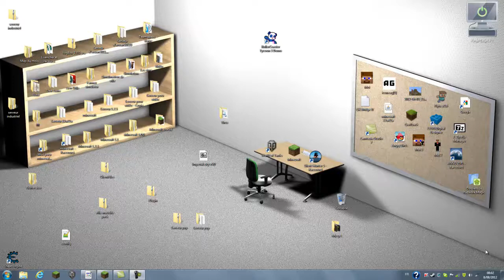La Redstone : Un piège en 1.3.1 !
Petit piège en 1.3.1 assé compacte pour sont éfficacitée.
+- 1/10 d'y réchaper.

Merci a tous,joueur de minecraft.